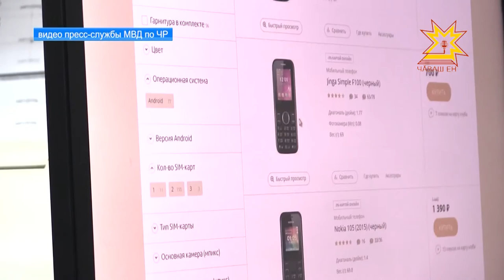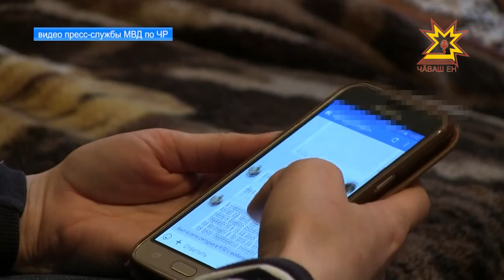Как защитить себя от мошенников?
Не называть неизвестным людям реквизиты своих банковских карт, не переводить им денежные средства призывают граждан сотрудники полиции. Ежедневно в МВД по Чувашской Республике регистрируются преступления, совершенные через Интернет. Как защитить себя — в репортаже наших коллег из пресс-службы МВД по Чувашии.